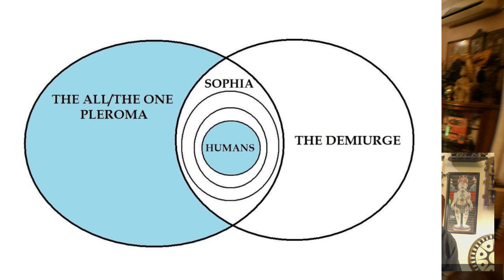Мастер и Маргарита. Добро и Зло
Каков же Воланд в мистическом чувстве Булгакова, что о нем мы можем узнать, рассматривая предметы и символы, которые разместил Булгаков  в спальне Сатаны?
Как менора из спальни Воланда, семь когтистых птичьих лап - лап орла, соединяют между собой иудаизм, христианство, Евангелие от Иоанна, и масонов? Завет Моисея - разместить канделябр с семью ветвями в Скинии Ковчега Завета Господня… менора - дерево жизни кабалы, создает атмосферу скинии завета Творца, -  в мире материальном, буквалистском никакого другого Творца кроме Воланд а, Демиурга  быть не может.   Плерома и Кенома гностиков и почему менору часто изображают в виде женщины?  // Эрнст Фукс и его картина «Таинство Адама».
Жук-скоробей , вырезанный из темного камня, на шее у Воланда – Египетский символ бессметртия и усилий, направленных на себя.
Таинство игры – магические  шахматы – вечный символ игры судьбы, в которую играют Боги, - элегантная и юмористическая модель игры – игры, в которую нами, живыми шахматными фигурками играют неведомые силы // «прообраз»  партии «король на Г2» и влияние присутствия женщины …
Глобус Воланда  – принадлежность Творца, глобус власти, глобус контроля, который позволяет наблюдать за событиями, происходящими на земле;  Булгаковская «Герника» – страшная точная концентрация образов и метафор писателя; явление Абадонны - это имя в Ветхом Завете стоит рядом со словами «смерть» и «преисподняя»;   в Апокалипсисе – в Откровении Иоанна Богослова – это имя ангела бездны, царя саранчи, вышедшего из той самой бездны… // возможно что там, под темными очками Абадонны скрывается хитрый прищур Троцкого – советского ангела смерти …
Ритуал посвящения, кровь, бал, гости, королева, - о чем эта упоительная глава романа?
Ритуал посвящения Маргариты – омовение кровью и розовым маслом, - некий ритуал посвящения высшего уровня, созданный из очень разных смешанных ритуалов ; подобный ритуал у  масонов –ритуал братства, объединения; ритуал очищения, омовения от грехов иудаистических, проходит в миквэ; // книга Розанова «Об отношении евреев к крови»  и две статьи Павла Флоренского, анонимно опубликованные к ней как приложения, и предположение об использовании для очищения в миквэ крови христианских младенцев.  Булгаков создает свой собственный религиозный гностический текст со своими собственными ощущениями от всех этих ритуалов, на которые намекает.
Маргарита должна пройти в процессе всех этих встреч трансформацию, преображение – гностики бы сказали что она должна пройти пневматическое посвящение – ни психическое, а духовное, она должна почувствовать в себе Богиню, имеющую власть, и соединяющую Плерому и Кеному – почувствовать себя Софией, но она не хочет этого сделать и не сделает – она только хочет вернуть себе своего Мастера.
Кровь -  символ единства, общности рода человеческого, ритуалы крови в первую очередь были связаны с «братанием». Маргарита должна почувствовать, что добро и зло – две стороны одной монеты, она должна научиться любить зло и почувствовать всю его относительность.// «манна Святого Николая» от госпожи Тофаны, яд как «вода справедливости»…. этот демонический принцип справедливости.
Маргарита -  душа, по Фрейду – принцип реальности; она – наделяет чертами реальности происходящее на балу и анимирует души мертвых.//оживление мужских душ через призму картины Жерома Жана Леона «Фрина перед судом Ареопага»…
 «ball» - бал, «symbol» - символ; «symbolone» – две метки, которые есть у разных людей, и они, соединяясь в картинку становятся символом; – в самом слове «бал» заложено изначальное значение символа – как чего-то объединяющего. Ну и, конечно,  бал - как  тот самый перпендикуляр, то самое четвертое измерение, которое возникает над обыденной жизнью. Королева – центр души, ее основание, а кровь и бал – как и символ – понятия, объединяющие, создающие некоторое единство посреди разрозненности и разделенности серой реальности.

Александр Данилин - врач, психотерапевт, писатель и радиоведущий. Автор проекта "серебряные нити".